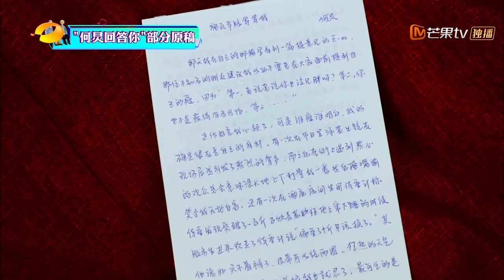何炅《请回答》深情献唱 温暖人心感动现场《快乐大本营》 Happy Camp【湖南卫视官方频道】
《快乐大本营》YouTube更新时间：北京时间 每周六 23:00